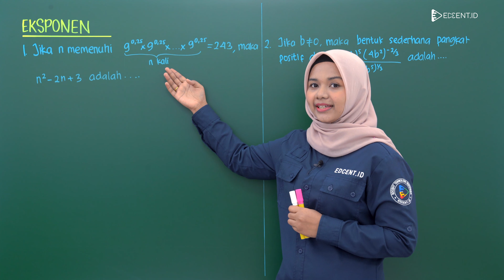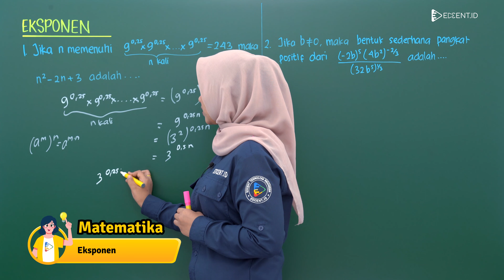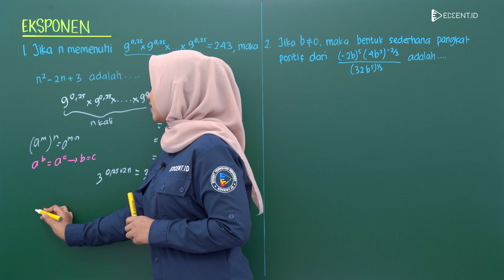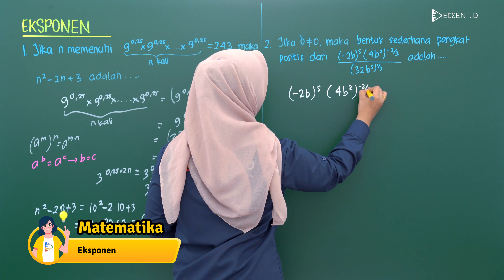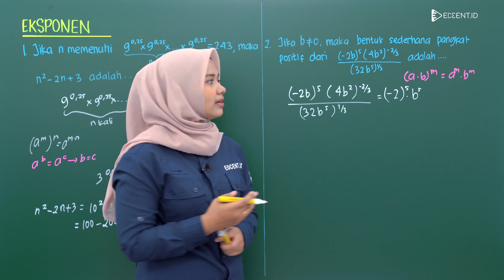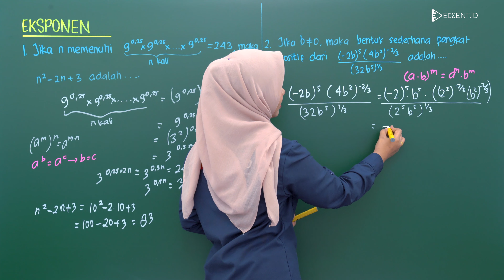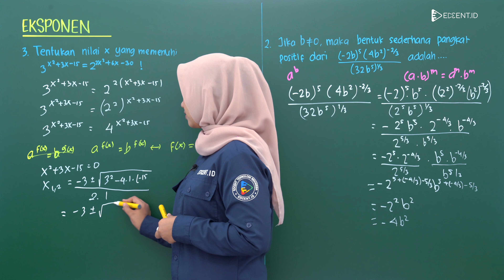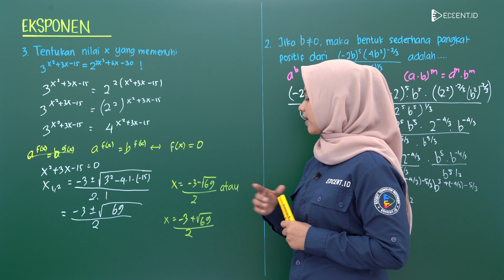Eksponen: Pembahasan Soal Matematika Kelas X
Sobat Edcent tau ga sih, selain sebagai materi matematika SMA, Materi Eksponen juga dapat bermanfaat dalam kehidupan sehari-hari, misalnya, dalam bidang sosial, fungsi eksponen digunakan menghitung pertumbuhan penduduk. Selain itu, eksponen juga berguna dalam bidang ekonomi, khususnya dalam perbankan, dan juga dalam bidang biologi untuk menghitung suatu bakteri.

Di video Eksponen Pembahasan Soal Matematika Kelas 10 ini, kita akan mempelajari tentang soal perkalian dari bilangan yang sama, soal perkalian dengan variabel yang sama, perkalian dengan nilai basis yang berbeda, dan tentunya dengan contoh-contoh penyelesaian soalnya.
Yuk, kita pelajari bareng-bareng!

Jangan lupa tonton video selanjutnya, karena kita akan membahas materi sma kelas 10, materi sma kelas 11, materi sma kelas 12. Dan juga soal-soal latihan mata pelajaran biologi, kimia, matematika ipa, fisika, matematika dasar, soal utbk 2022, soal simak ui 2022, prediksi soal utbk 2023, prediksi soal simak ui 2023, dan masih banyak lagi!
Time Stamp:
00:00 Opening
00:24 Profil Tutor
00:40 Soal Perkalian dari Bilangan yang Sama
05:26 Soal Perkalian dengan Variabel yang Sama
13:15 Soal Perkalian dengan Nilai Basis yang Berbeda
20:06 Closing